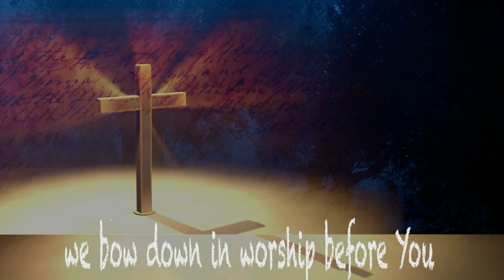Seh Ha Elohim, Behold the Lamb of God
Barry & Batya Segal Music
The.Bible.The.Epic.Miniseries.Visuals
Colleen Bleazard Editing